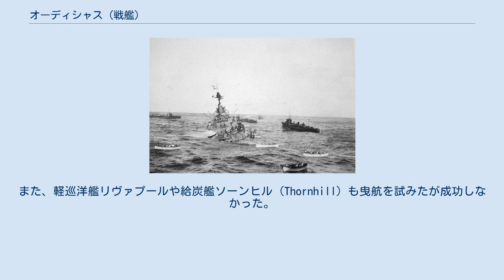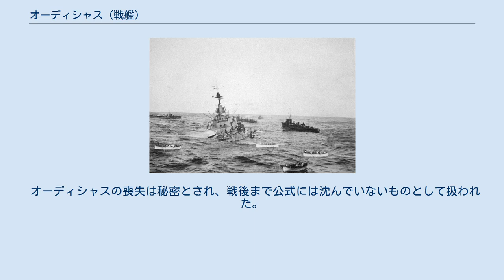オーディシャス (戦艦)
キング・ジョージ5世級戦艦_(初代)
オーディシャス (HMS Audacious) はイギリス海軍の戦艦。
キング・ジョージ5世級。
 1912年9月14日進水。
 沈没するキング・ジョージ5世級「オーディシャス」。
 第一次世界大戦中の1914年10月26日、オーディシャスが所属する第2戦艦戦隊はスウィリー湾から出航した。
その目的は砲撃訓練であった。
午前8時45分頃トーリー島北西沖でオーディシャスは触雷した。
オーディシャスは機関室への浸水で航行不能となり、現場に現れた客船オリンピックによる曳航もうまくいかなかった。
また、軽巡洋艦リヴァプールや給炭艦ソーンヒル (Thornhill) も曳航を試みたが成功しなかった。
オーディシャス曳航を命じられた戦艦エクスマスが現場に到着した時はオーディシャスはもはや救える状態ではなくなっており、転覆した後午後9時に爆発を起こして沈んだ。
乗員は全員無事救出されたが、爆発の際に飛んだ甲板の破片によりリヴァプールの下士官一人が死亡した。
 機雷は10月22日から23日夜にドイツの機雷敷設艦ベルリンによって敷設されたものであった。
 オーディシャスの喪失は秘密とされ、戦後まで公式には沈んでいないものとして扱われた。
同艦は機雷によって沈んだ史上最大の軍艦である。